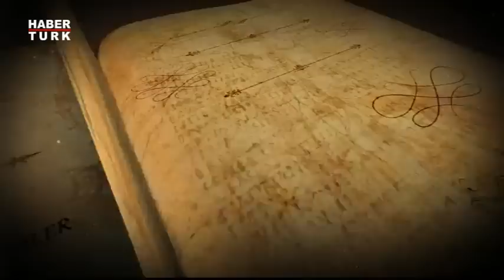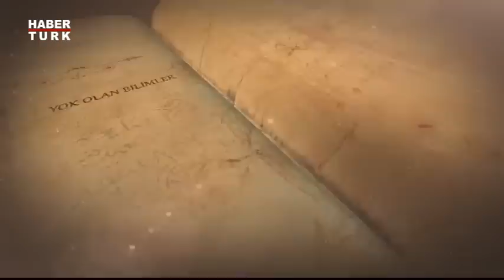Öteki Gündem - Evrim Teorisi gerçek mi? / 21 Nisan 2015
Cansu Canan ile Öteki Gündem, dinler tarihi, efsaneler, inanışlar, bilim dünyası, mitler, arkeoloji, komplo teorileri, mistisizm, semboller ve kadim uygarlıkların peşinde yolculuğunu sürdürmeye devam ediyor.

İnsanın en temel sorusu yaratılışa ait sırrı, bilim, din ve felsefenin ışığında sorgulayan Öteki Gündem’de bu gece, “Evren ve Evrim Teorisi”, Prof. Dr. Caner Taslaman, Prof. Dr. Halil Kırbıyık, Prof. Dr. Esra Battaloğlu ve Doç. Dr. Kerem Cankoçak ile konuşuluyor

Yaşamın başlangıcına dair büyük sırlar neler?

Evrim Teorisi gerçek mi?

Canlılar birden bire mi yaratıldı, tek hücreden mi türedi?

İlk insana dair hangi bilgiler mevcut?

Uzayda tespit edilen organik maddeler, kozmik canlılara mı işaret ediyor?

NASA’nın “Uzaylılarla tanışabiliriz” açıklaması ne anlama geliyor?

Uzay sonsuz bir boşluk mu, sınırları var mı?

Evrenin farklı boyutlarında yaşayan canlı türleri var mı?